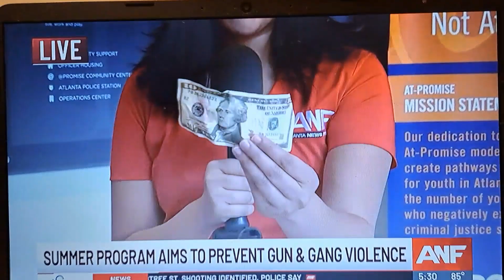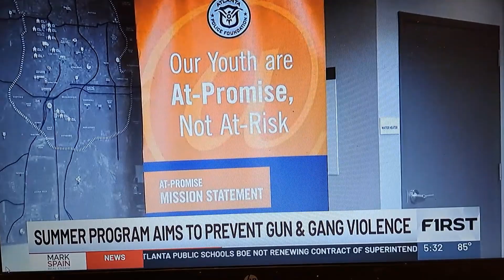Atlanta News First (CBS 46 News) 2023 Southeast Credible Messengers "Money Moves" Summer Program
A 10-Week Summer Program in 2023 in partnership between Southeast Credible Messengers and the PSN Initiative for youth who are documented gang members and have committed violent crimes.